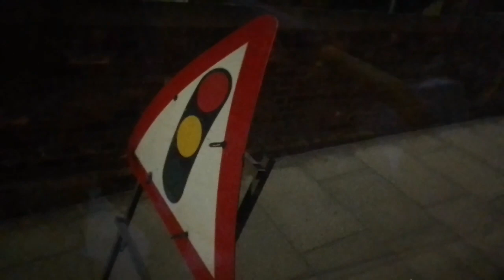GAL MEC1 On Bus Route 108 (4)